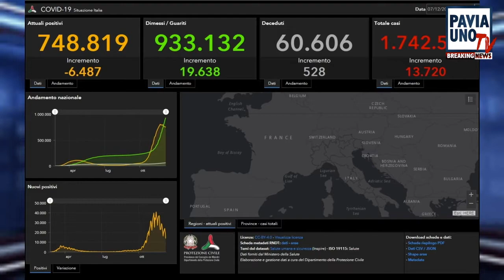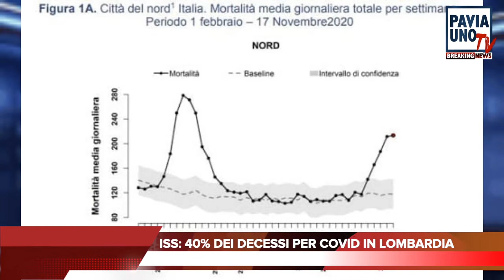BREAKING NEWS - 7 DICEMBRE 2020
Le notizie del giorno in Lombardia e in provincia di Pavia in 3 minuti. Conduce: Diego Bianchi